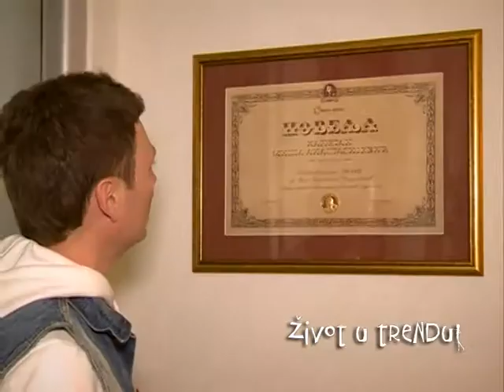Povelja " Kapetan Miša Anastasijević " Estetik centru Dr VAIS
Estetik centar Dr VAIS na čelu sa Dr Vesnom Ignjatović Stojiljković našao se medju vodećim privrednicima i javnim ličnostima niškog okruga ,ovenčanih nagradom " Kapetan Miša Anastasijević" za 2013.godinu.DR VAIS je uvodjenjem najsavremnijih dijagnostičkih procedura poput dermoskopije i skeniranja kože ,kao i orginalnih terapijskih protokola u podmladjivanju kože,lečenju problema opadanja kose i deformacije nokatne ploče ,postala robna marka koja garantuje kvalitet usluge i doslovno sprovodjenje Hipokratove zakletve : POMOĆI ČOVEKU !